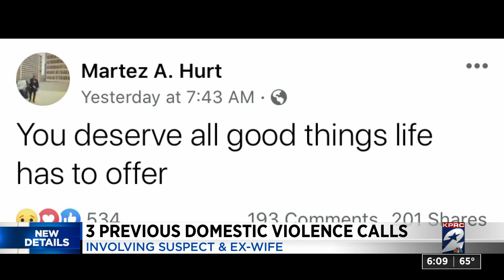Family grieving after man kills ex-wife's boyfriend